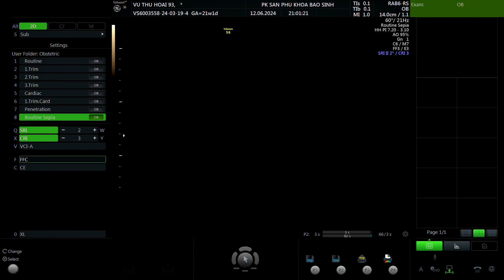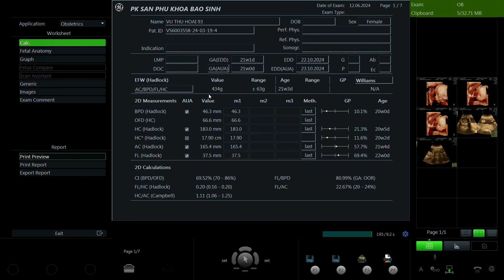Vũ Thu Hoài 1993